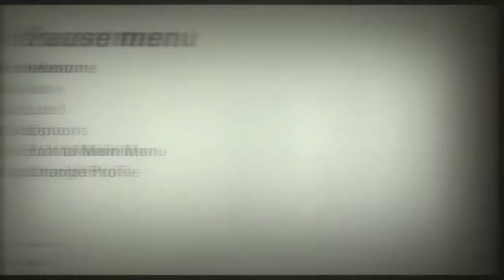Wolfenstein II: The New Colossus - Part 2 - Fergus Needs a Hand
We lost Caroline, Fergus lost his right arm, BJ's body is still broken underneath the power armor, but we do get the U-boat free from the flying Nazi airship that plucked us out of the ocean.  Yup, this game is off to an awesome start